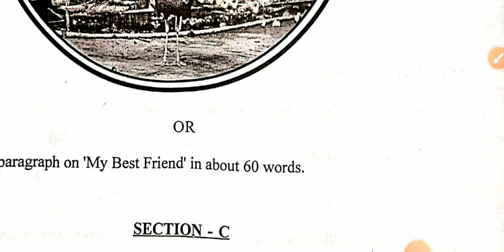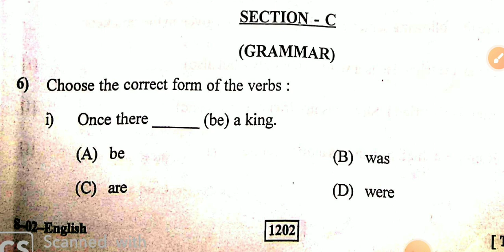PAST SIMPLE TENSE {} TIME ADVERB {} TENSE {} CLASS 10TH BOARD TENSE {}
English By Nk Sir (Sr.Tr.)

Class 10th Board 2023
Paper Solution Subject English